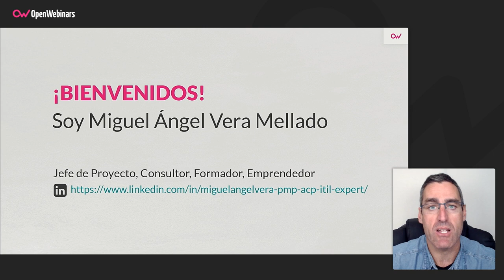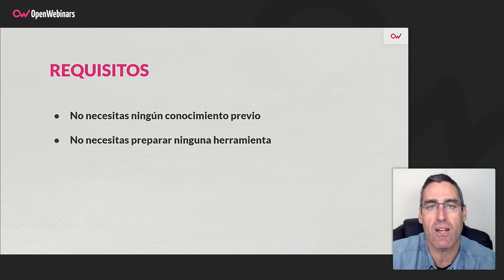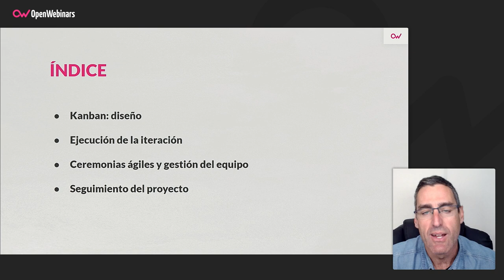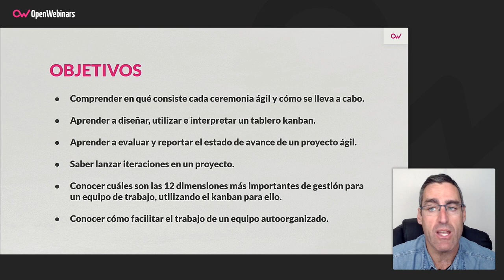Certificación PMP Parte 8: Kanban: Ejecución del proyecto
Esta es la octava formación dentro de este itinerario formativo de preparación para obtener la certificación PMP, un curso en el que se trata la parte relacionada con la ejecución del proyecto ágil y el uso de tableros Kanban.

- Comprender en qué consiste cada ceremonia ágil y cómo se lleva a cabo.
- Aprender a diseñar, utilizar e interpretar un tablero Kanban.
- Aprender a evaluar y reportar el estado de avance de un proyecto ágil.
- Saber lanzar iteraciones en un proyecto.
- Conocer cuáles son las 12 dimensiones más importantes de gestión para un equipo de trabajo, utilizando el Kanban para ello.
 - Conocer cómo facilitar el trabajo de un equipo auto organizado.